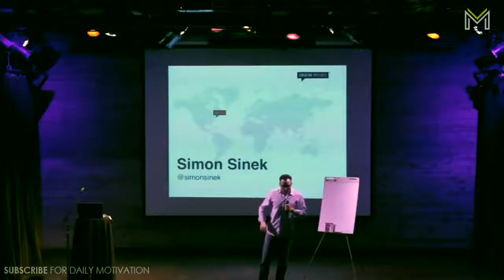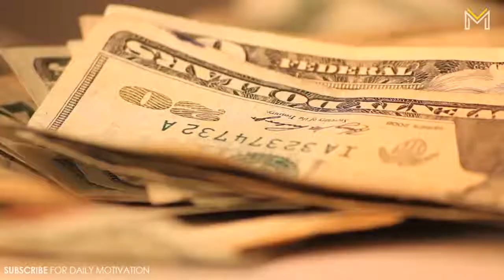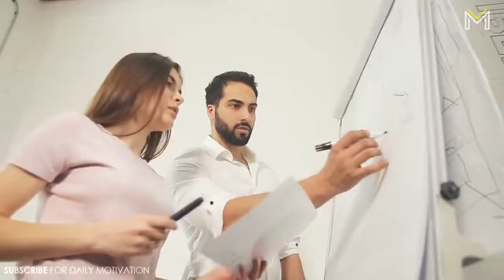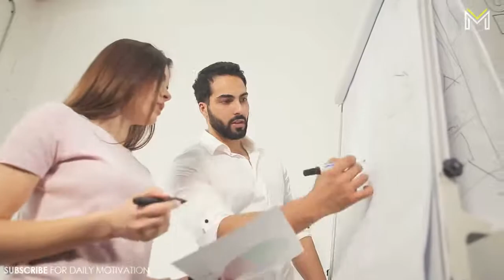Simon Sinek's Life Advice Will Change Your Future (MUST WATCH)